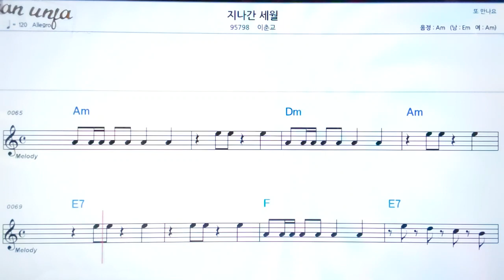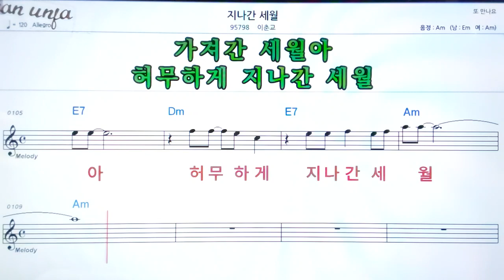지나간 세월/이춘교👍악보, 노래,기타 코드,가사,Karaoke*카라오케 반주